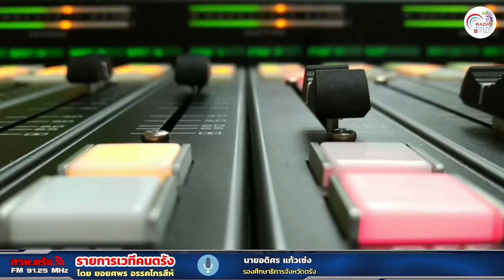รายการเวทีคนตรัง ช่วงที่ 2+14 12 2565